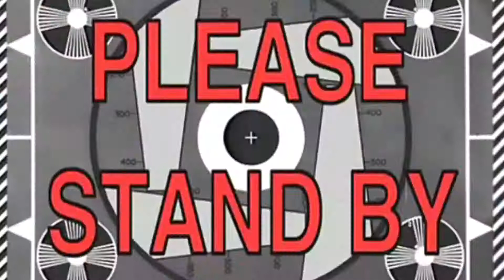A Quick Quick Play Compilation # 124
"What kind of people have you brought into this cursed land"